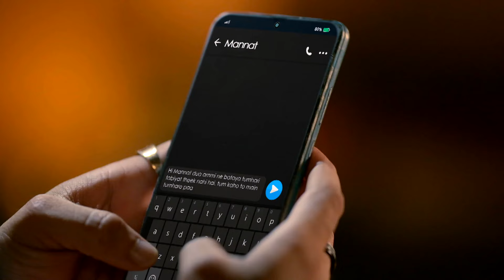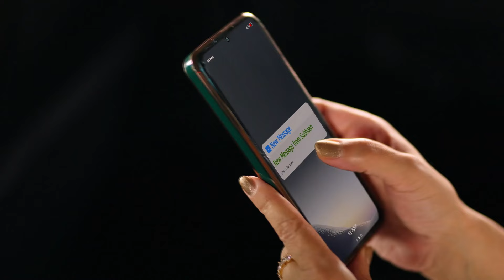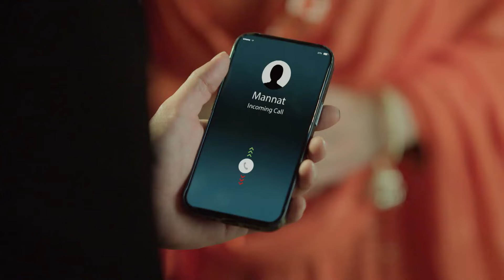Rabb Se Hai Dua Latest Episode 602 Best Scene | Dheeraj Dhoopar, Yesha Rughani, Seerat | Zee TV APAC